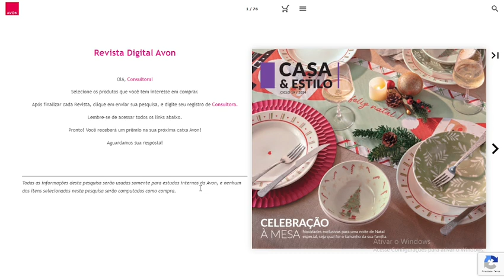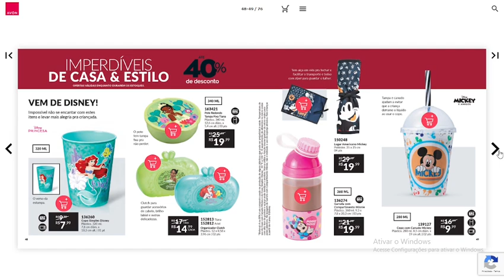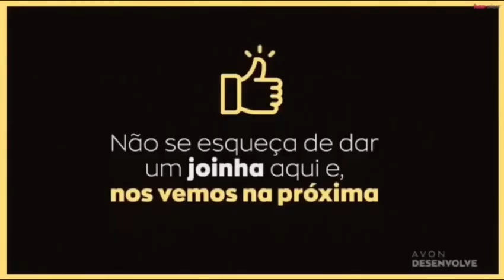REVISTA AVON CASA & ESTILO CICLO: 19/24